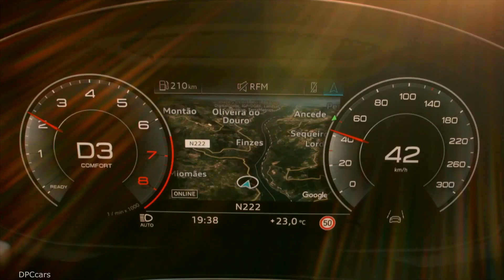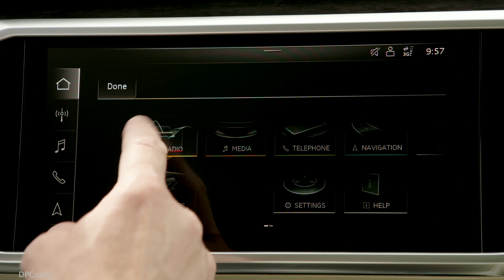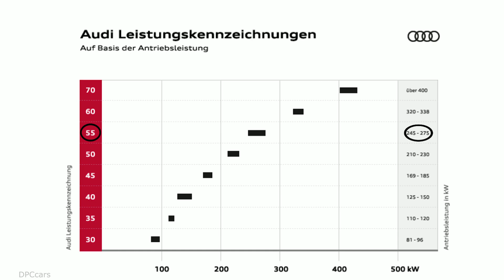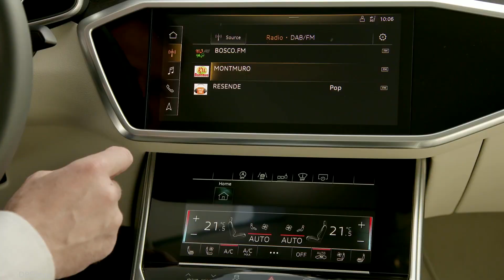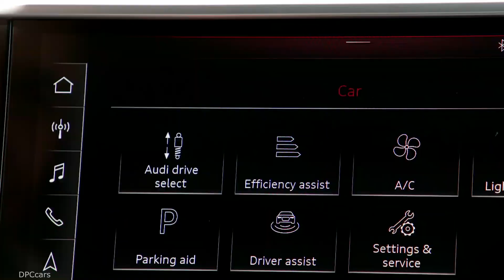2019 Audi A6 55 TFSI - German Review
With the new Audi A6 saloon, the Ingolstadt-based company will present their answer to the current models of the Mercedes E-Class and the BMW 5 Series. The Audi A6 of the eighth generation scores not only by a particularly sporty look but above all by the latest technologies.

So it is currently the only vehicle in its segment that offers a four-wheel steering. What else the new 2019 Audi A6 brings with it to make up ground in the competition is in this German Review of the the Audi A6 55 TFSI.

Video used with permission courtesy of die-autotester.com